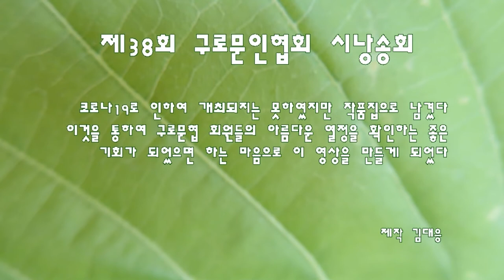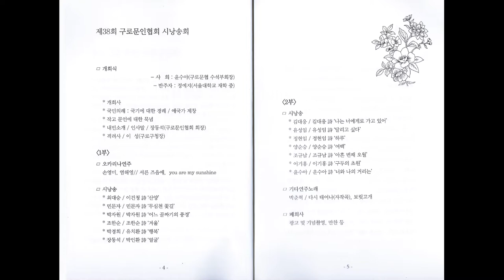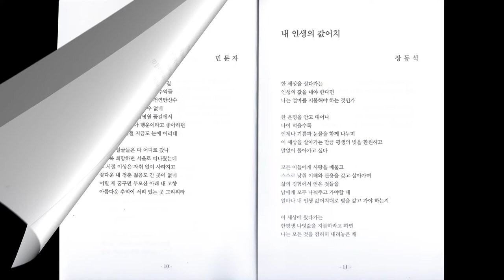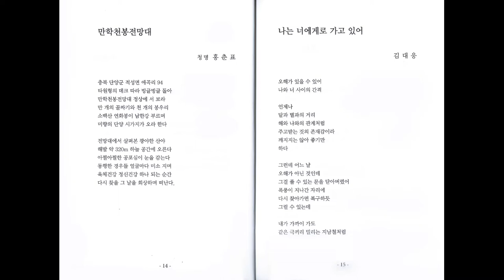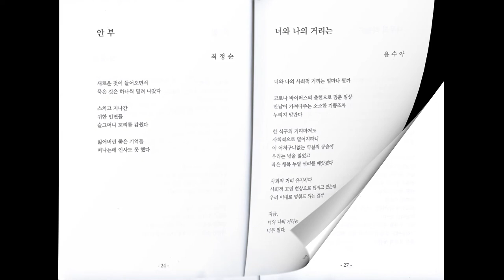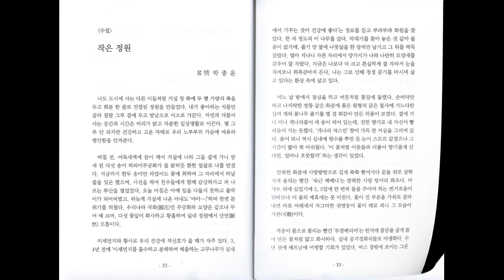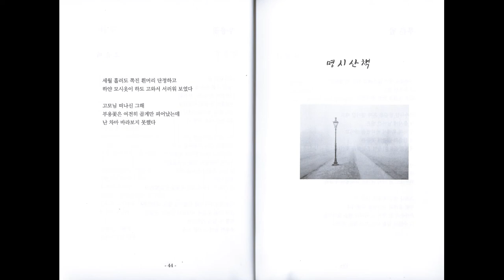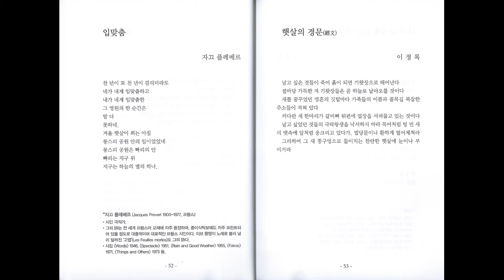[구로문인협회] 제38회 구로문협 시낭송회 작품집(큰화면으로 보거나 컴퓨터로 보면 잘보입니다) 좋아요! 구독! 눌러주세요!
아름다운 시, 아름다운 사람, 아름다운 구로 | 제38회 구로문협 시낭송회 | 주최: (사)한국문인협회 구로지부  | 후원: 구로구, 구로문화원, 한국예술문화단체 구로구지회 |
한국문인협회 구로지부 다음카페(구로문인협회) 클릭
2020년 9월 29일 |